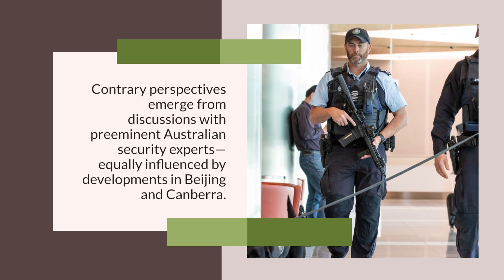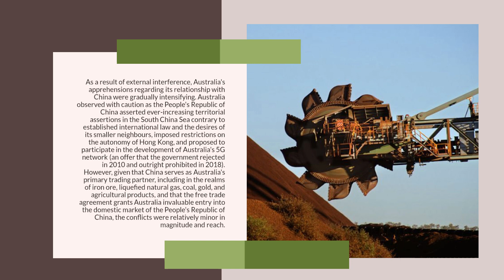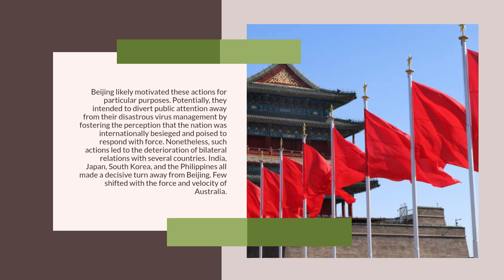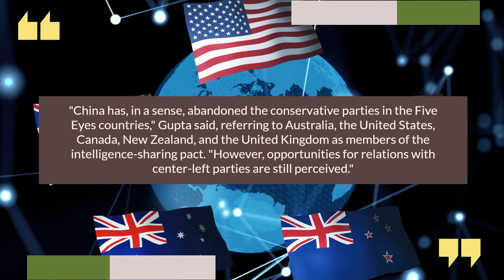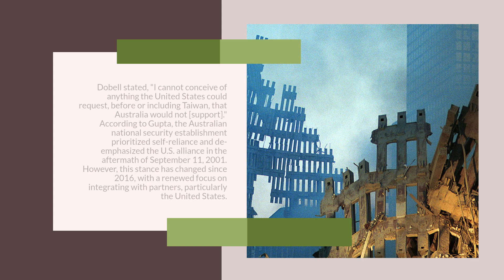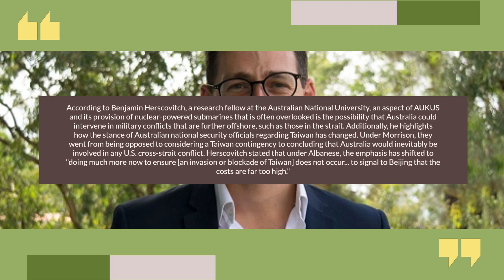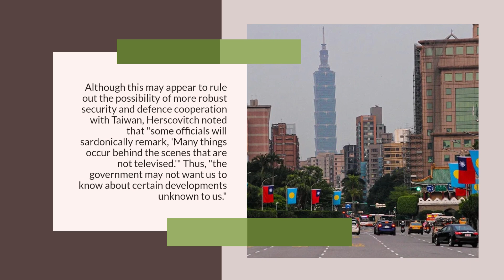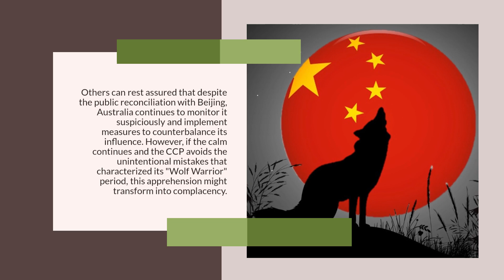Is Australia admonishing China?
Is the Australian government, which leans to the left, timid on China? Longtime member of parliament Anthony Albanese flew to a summit of the Quadrilateral Security Dialogue, which is comprised of Australia, India, Japan, and the United States, as soon as he was sworn in as prime minister in May 2022.

Advocates assert that the organization safeguards secure supply chains and freedom of navigation in the Indo-Pacific. Criticisms characterize containment of China as a precarious facade. Analysts promptly observed the parallels, at least in the realm of foreign affairs, between his administration and that of his center-right predecessor, Scott Morrison.

However, by November 2023, Albanese had traveled to Sydney to confer with Xi Jinping, the general secretary of the Chinese Communist Party. The discussion was deemed "positive" by the Australian prime minister, who also extended an invitation to the Chinese leader to pay a visit to the capital city of Canberra. Due to China's economic influence, many nations have voiced concerns about CCP behavior but are hesitant to act on those concerns.

Albanese's meetings with and statements about China's leadership have sparked concerns that the foundational alliance between the United States and Australia may not be as strong as anticipated and that Albanese will not be a partner in containing Beijing's regional ambitions.

Contrary perspectives emerge from discussions with preeminent Australian security experts—one that is equally influenced by developments in Beijing and Canberra.

It is worth mentioning that among the alliances formed by the United States in Asia and the Pacific after World War II—including the Philippines, South Korea, Japan, Thailand, New Zealand, and Australia—the association with Canberra has arguably lacked significant controversy.

Instances in which the alliance's worth has been called into question, popular rebellions against the American presence in Australia, or significant divergences in approaches to contemporary security concerns have been scarce, if nonexistent.

In recent years, several other alliances, including South Korea and the Philippines, have approached the brink of severe confrontation, if not complete discord.
Notwithstanding this, it should be noted that divergences have occurred within the U.S.-Australian alliance.

Decades-old indicators suggested that Australian exporters could potentially benefit immensely from the Chinese market, and China's foreign direct investment in Australia offered the country both advantageous prospects and possible obstacles. Australia's security reliance on the United States and its economic dependence on China began to raise concerns around the middle of the previous decade.

During the initial days of the Trump administration, the right-leaning government led by Malcolm Turnbull enacted legislation aimed at curbing foreign meddling in domestic matters while simultaneously fostering a closer relationship with the United States via initiatives like the Quad.

However, in addition to advocating for stable relations with China, Turnbull successfully concluded the China-Australia Free Trade Agreement in December 2015. It is worth noting that the text of his foreign interference laws did not specifically target any nations, despite the fact that their names were widely known at the time.

As a result of external interference, Australia's apprehensions regarding its relationship with China were gradually intensifying.

Australia observed with caution as the People's Republic of China asserted ever-increasing territorial assertions in the South China Sea contrary to established international law and the desires of its smaller neighbors, imposed restrictions on the autonomy of Hong Kong, and proposed to participate in the development of Australia's 5G network (an offer that the government rejected in 2010 and outright prohibited in 2018).

However, given that China serves as Australia's primary trading partner, including in the realms of iron ore, liquefied natural gas, coal, gold, and agricultural products, and that the free trade agreement grants Australia invaluable entry into the domestic market of the People's Republic of China, the conflicts were relatively minor in magnitude and reach.

In 2020, it appeared that the conflict between these competing dependencies had been resolved. Scott Morrison deposed Malcolm Turnbull as Liberal Party leader and consequently prime minister in 2018. In 2020, an international investigation into the origins of the Covid-19 pandemic was mandated by Morrison's government.